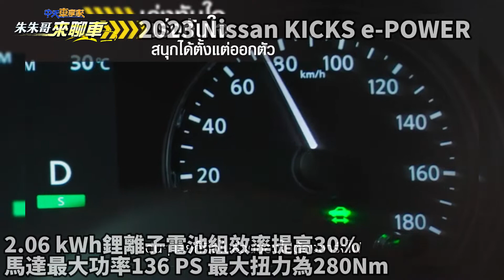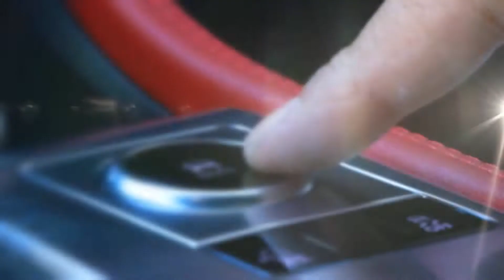Nissan KICKS e-POWER 2023年來台｜"裕隆進口版"規格比照"泰規版"?｜KICKS e-POWER先睹為快【中天車享家】朱朱哥來聊車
Nissan KICKS e-POWER ，小改款Nissan泰規版登場，KICKS 採用第二代 e-POWER 技術，裕隆日產預計2023年進口導入，Kicks e-POWER 在日產泰國工廠生產，台規版會從泰國進口台灣?尚未確定!，第二代e-POWER整合電動馬達跟逆變器，1.2升3缸引擎作為發電機使用，，，2.06 kWh鋰離子電池組效率提高30%，馬達最大功率136 PS 最大扭力為280Nm，行車模式「SPORT」「ECO」「NORMAL」，市區油耗26.3km/l 平均油耗 23.8 km/l，裕隆日產預計今年下半年，先行推出Kicks小改款1.6汽油版本，Kicks e-POWER將在2023年導入，大改款X-Trail則在今年推出e-Power車款。

推薦相關影片：
本田 Honda CR-V 第六代大改款北美登場｜2023 Honda CRV大改款｜honda crv台灣預計明年第一季登場【中天車享家】朱朱哥來聊車 @中天財經頻道
Honda CR-V ""完熟體""最終試駕!｜2022 CR-V大改款前 ｜末代5.5代CRV最划算?｜買本田 HR-V 不如加價買Honda CR-V【中天車享家】朱朱哥來聊車 @中天財經頻道